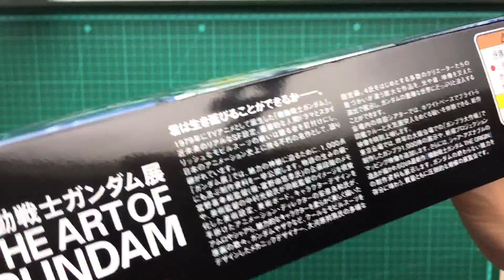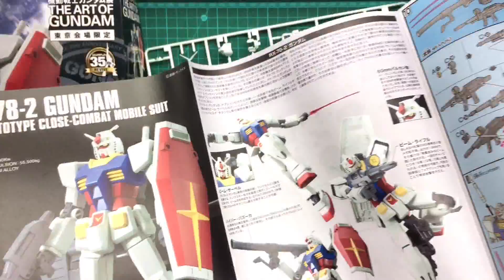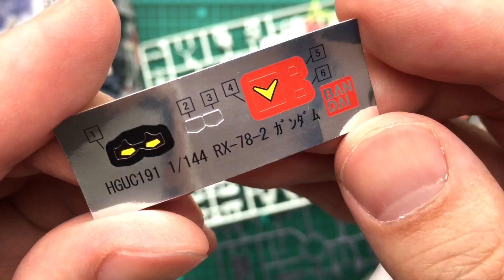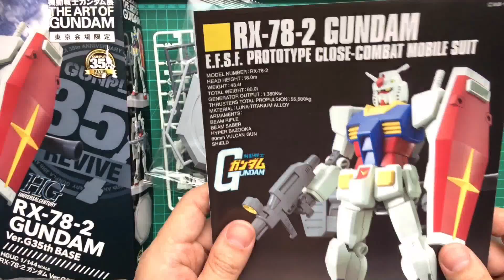Gundam Revive RX-78-2 ver.G 35th BASE Art of Gundam HGUC ガンダム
Can't revive this Gundam enough ¥1,300 so it's only a few hundred yen more for the extra base here vs the standard edition... so why not?